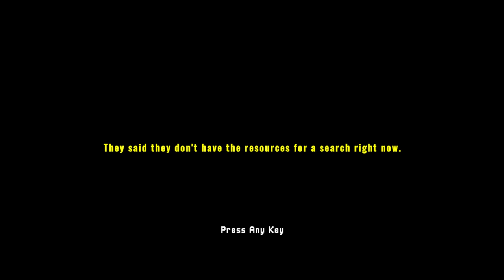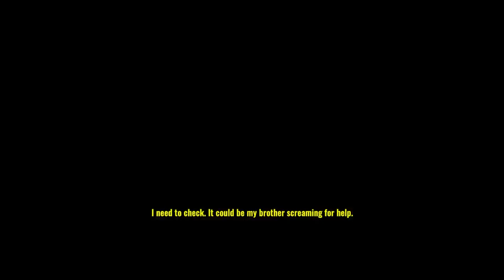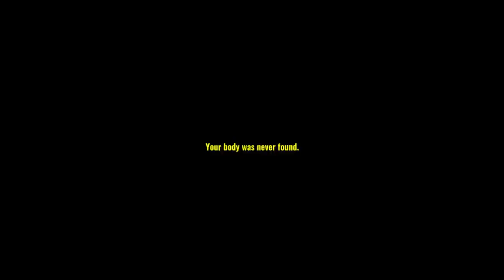A Forest with Cannibals...Nice | Missing Hiker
Hello everyone in this video we are going to the woods to look for our brother who went missing in that area. During our excursion it turns out that there might be some cannibals that are in the woods stalking us. I wonder what would happen next 🤔

Music Used for Outro:
♪ Afternoon (Prod. by Lukrembo)